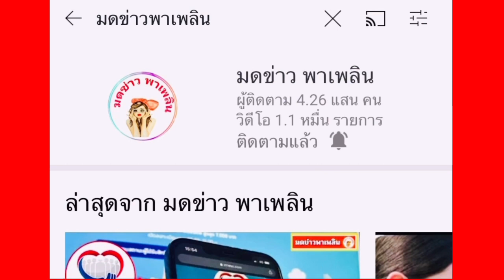อนุทิน บินด่วน รับ โตโน่ หลังจบว่านน้ำ หารายได้ช่วยรพ. 2 ประเทศ